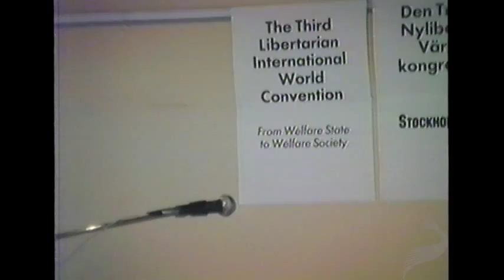Women in a Free Society (Joan Kennedy Taylor) - The Turney Collection - Libertarianism.org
Joan Kennedy Taylor was a journalist, author, and political activist known for her advocacy of individualist feminism and her role in developing the modern American libertarian movement. She passed away in 2005.

In this lecture, given at a Libertarian International conference in Sweden in 1986, Taylor gives an overview of the rise of the feminist movement. She stresses that the original goals of the feminist movement and the classical liberal movement were the same: the right to hold and transfer property, and equality under the law.